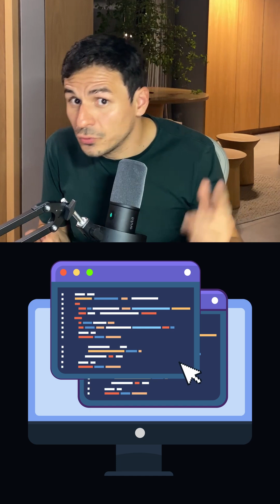What is GitHub Actions in 2 Minutes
What is GitHub Actions? An automation platform and a framework.

Automation -  the process of using a system to perform tasks that would typically require human intervention

Framework - a set of tools and rules that are used to develop, manage, or run a specific type of software solution.

If you want to learn more, check out my free GitHub Actions Guide